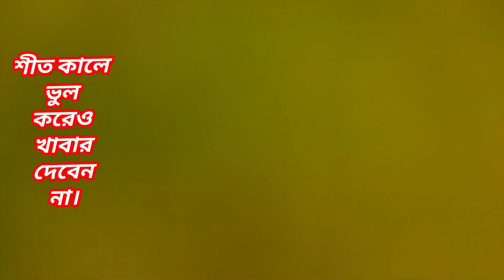কাঠচাঁপা বা প্লুমেরিয়া গাছের শীতকালীন পরিচর্যা। how to care Plumeria ( kathgolap) in winter season